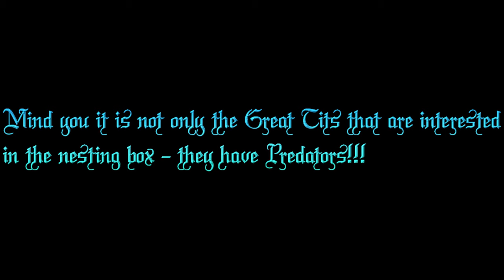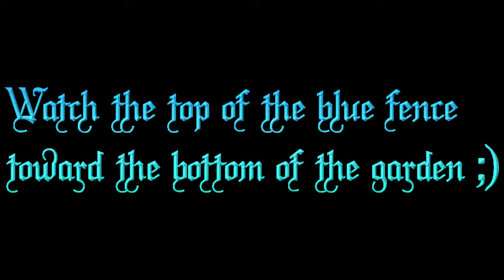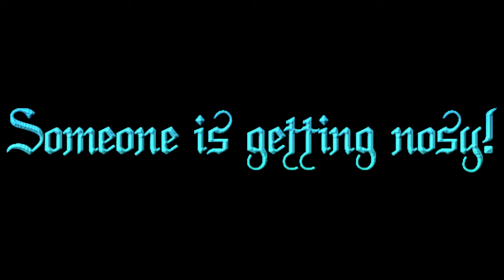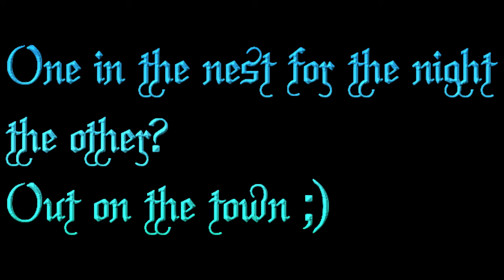Great Tits nesting 2024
Although we have two cats we also have a very busy bird feeder and over the last few years we have had Blue Tits several times and Great Tits nest in our tit nesting box. Nothing last year but this hear :)
We also had a Robin nest in the Robin nest box once about 3 years ago.
This video shows the birds already having built the nest in the box spend time coming over to it - probably choosing carpets and curtains ;)
Luckily the bird predator you see cannot get to the babies once hatched.